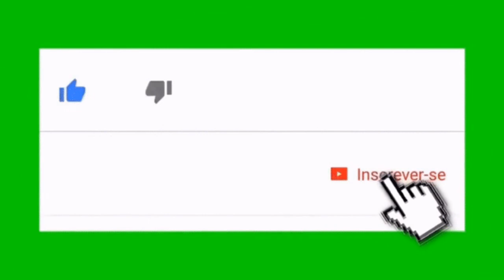Joaninha para Jardim (Ladybug for Garden)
Olá pessoal.
Nesse passo a passo vamos fazer uma joaninha para decorar seu jardim ou canteiro. Espero muito que vocês gostem, e quem fizer me mostra lá no grupo do Facebook Nill Artes com Amor o link tá lá em baixo.
Os materiais que eu usei foram: um isopor de capacete de motocicleta (não tendo o isopor é só fazer um monte de areia umedecida e envolver com a massa), arame,uma bola de isopor, pedaço de ferro, cimento, areia, tinta a seu gosto.
Receita da massa: 750 g de cimento, 750 g de areia ambos peneirados, sovar bem até obter a consistência desejada.